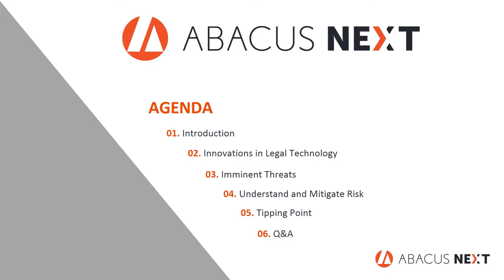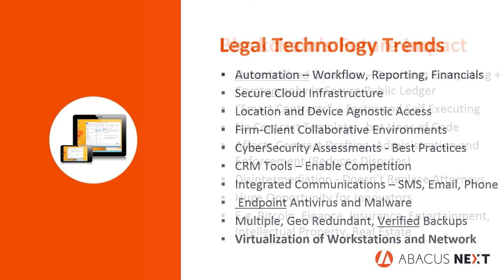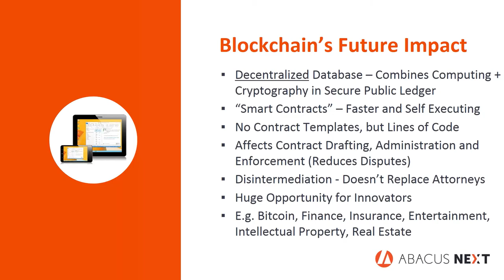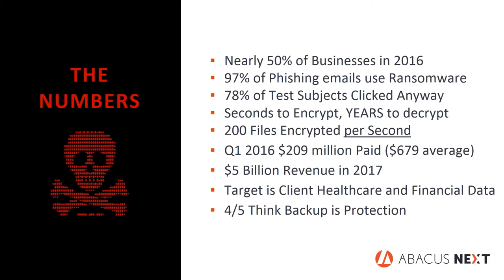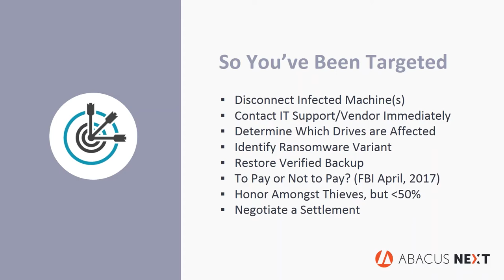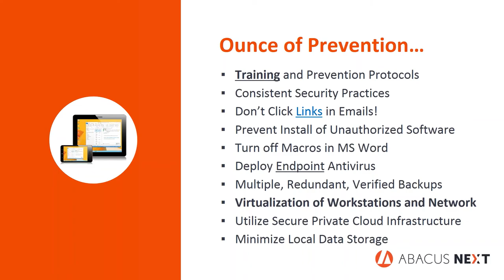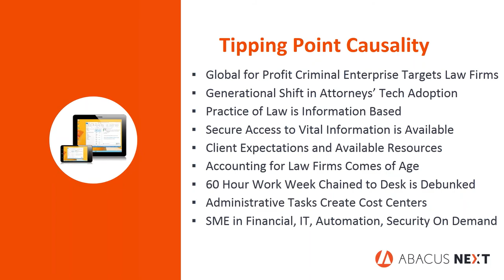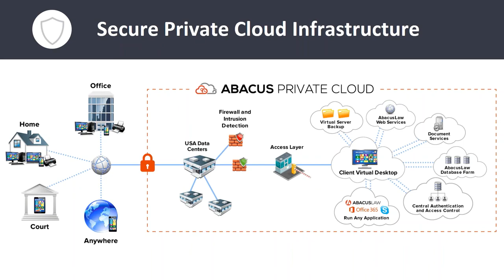Legal Technology Trends, Threats, and Innovations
In this video, you will discover how legal technology has reached a tipping point. Innovations in security, accessibility, communications, automation, and flexible cloud environments are rapidly disrupting known law practice management paradigms.

Legal Technology, Law, American Bar Association, American Bar Association webinars, ABA webinars, training for lawyers, training for attorneys, Solo Firms, Small Firms, Practice Management, AbacusLaw, AbacusNext, Feature, Industry Insight, webinar, legal technology trends, security